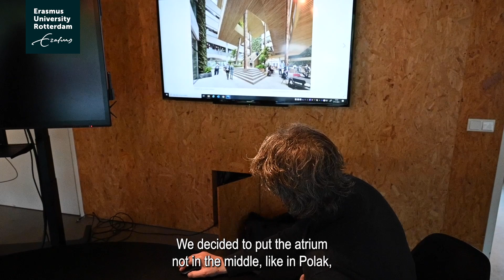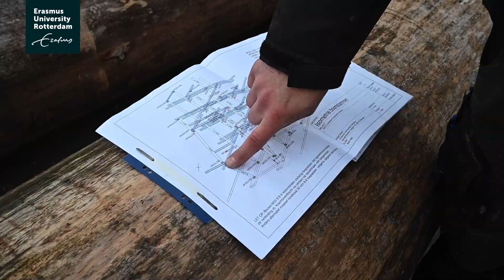The journey of the tree in Langeveld Building - Campus Woudestein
How did the design of the Langeveld Building come about? The architects and builders take you through the story.